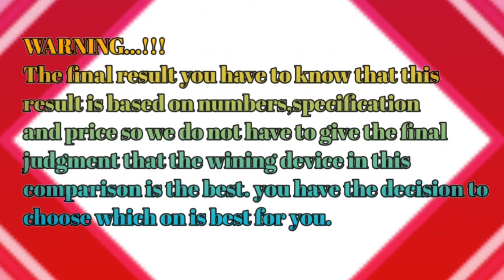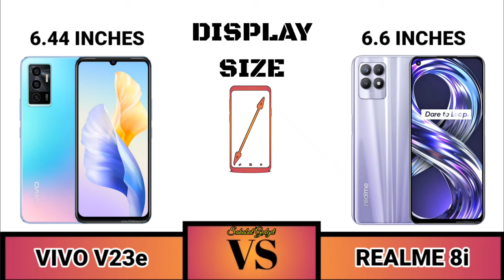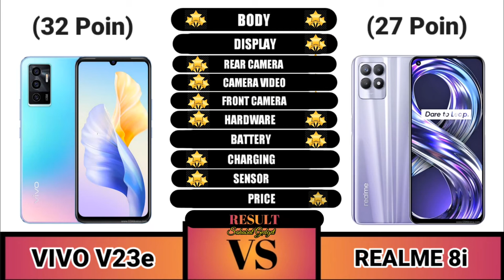Vivo V23e VS Realme 8i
Halo teman-teman Sahabat Gadget Dimana pun Berada selamat datang di perbandingan Kali ini

Hari ini ada perbandingan luar biasa yang disiapkan untuk Anda.

Vivo V23e VS Realme 8i Yang Merupakan Ponsel Terbaik Di Kelas Nya.

SAHABAT GADGET